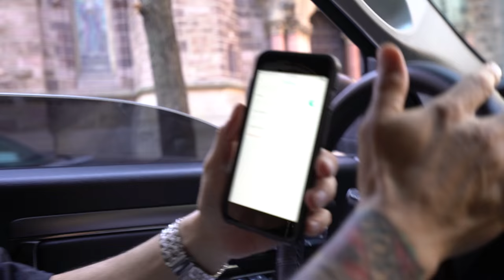GIVING OUT OUR PHONE NUMBER!!